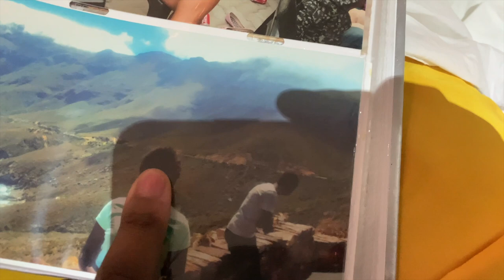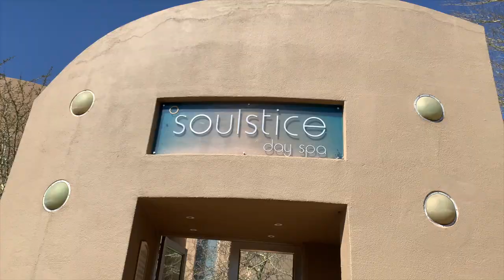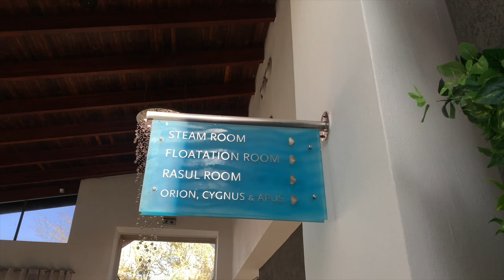VLOG 5:DINNER WITH SUBBIE/NEW IPHONE/SPA DAY/DRIVING A MASERATI/DOING MY HAIR/ COLLAB W/ @ogparley​